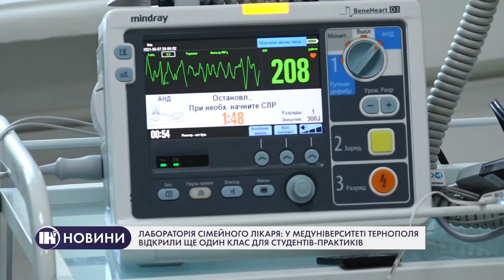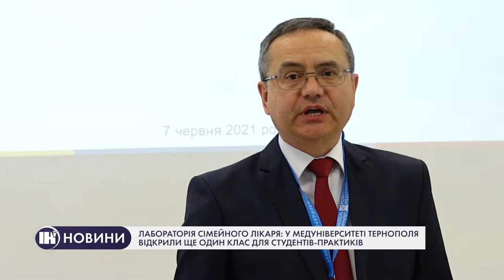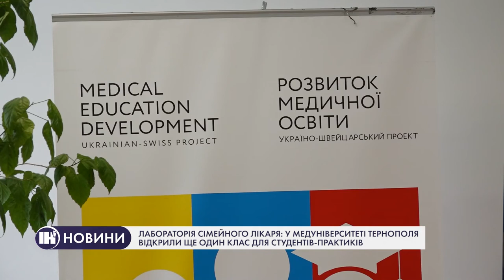У медуніверситеті Тернополя відкрили ще один клас для студентів-практикантів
На манекенах у реанімаційному, педіатричному, приймальному відділеннях, а віднедавна і у лабораторій сімейного лікаря – студенти медичного університету мають змогу відпрацювати свої навички, які здобули під час вивчення теорії. Як все виглядає із середини – дивіться у наступному матеріалі.